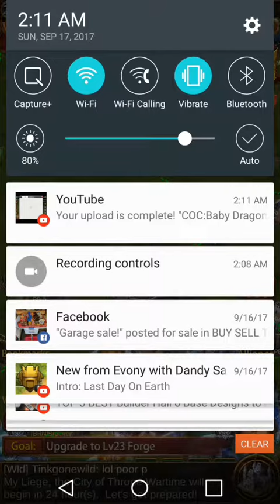EVONY: I got hit!!!!